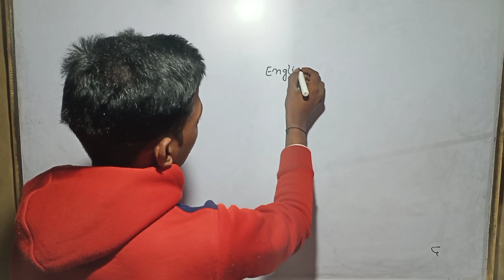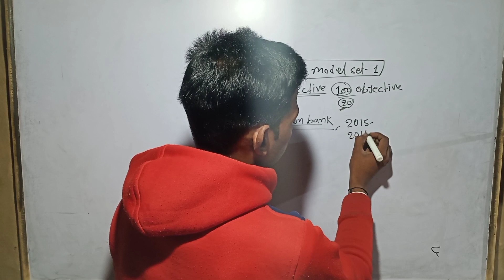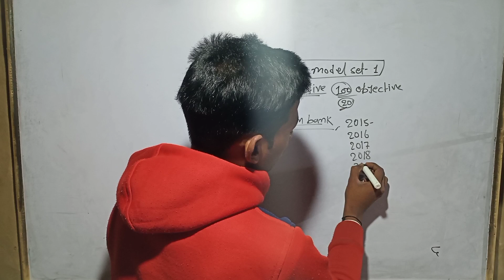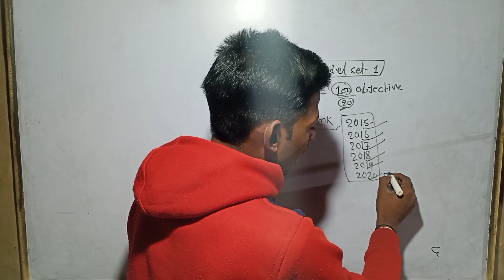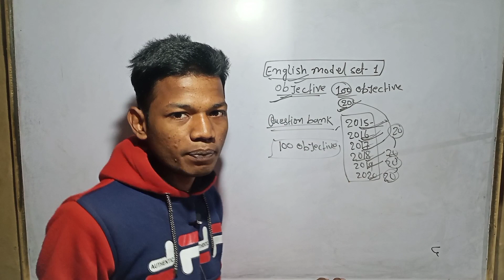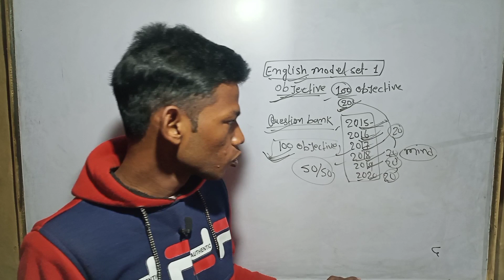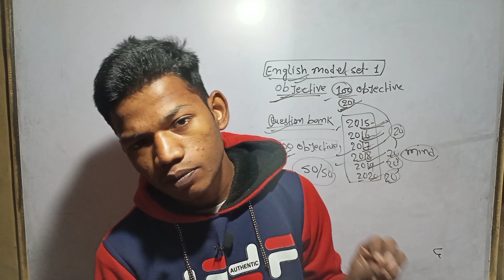Class 10th English Objective Solutions 2022 exam। Sunny sir class 10th English। Model Paper Solution